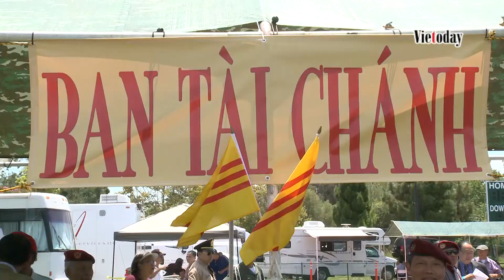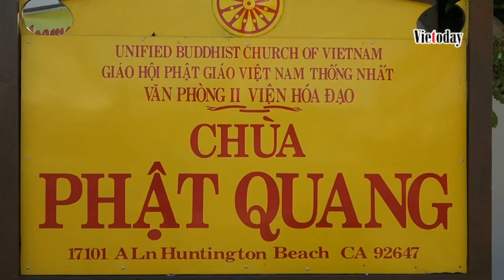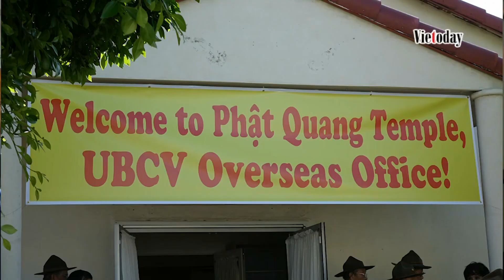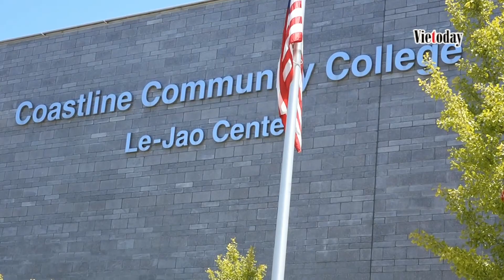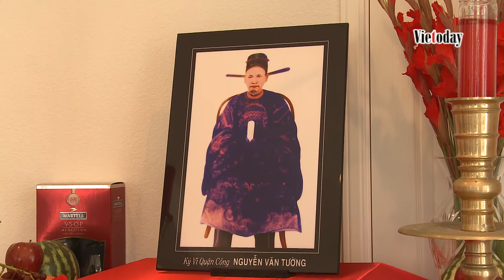Vietoday - 2015 - Phóng sự cộng đồng Bắc Cali 07/15/2015.